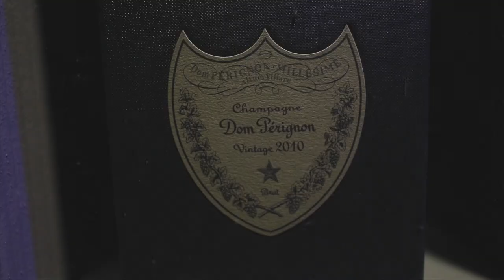Facets by Monstroe ft Patrick Antonian (Official)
Westcoast Kreations Presents The "Facets" Video. Directed, Shot, & Edited by GuapCity Productions. As Featured On Monstroe's First 3x3 Project. Featuring Patrick Antonian